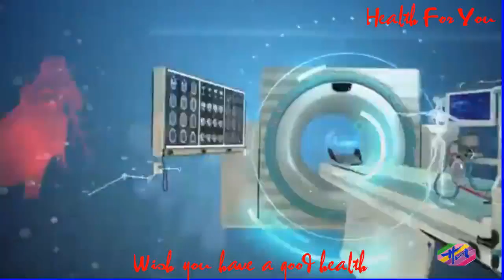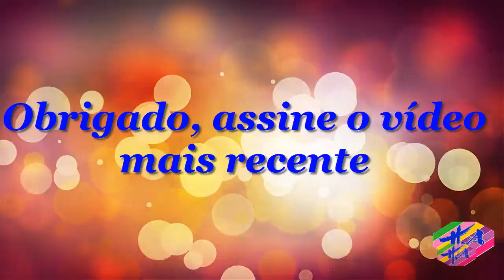Saúde 3 - 7primeirossintomasdeleucemia